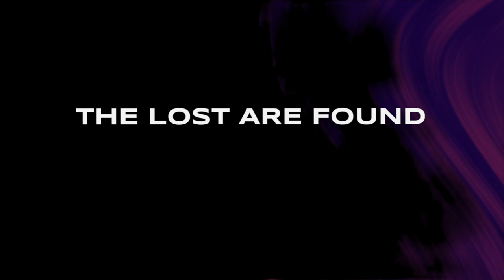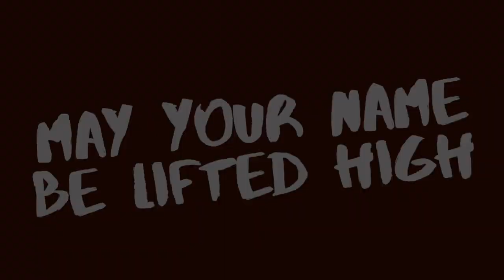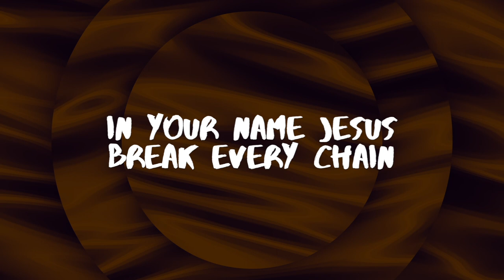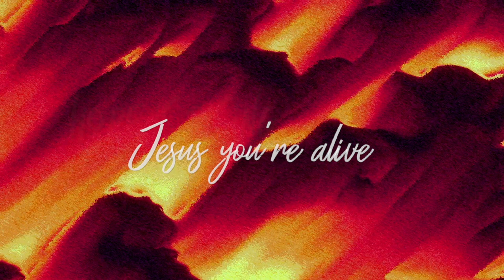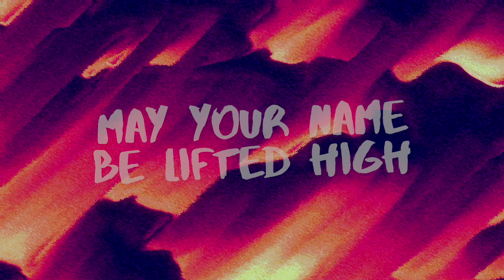Shine! - Official song 9th World Assemblies of God Congress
This is the official song of the Assemblies of God World Congress to be held in Madrid on October 12-14, 2023.

Composed and produced by the worship team of the Assemblies of God of Spain.